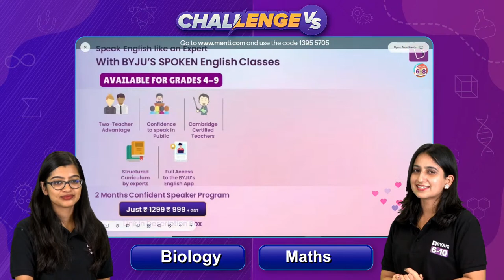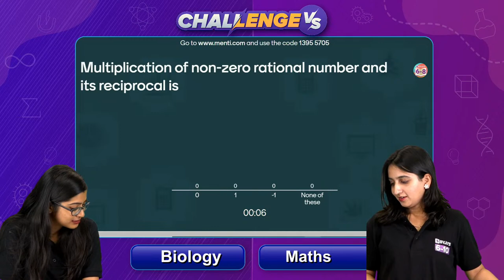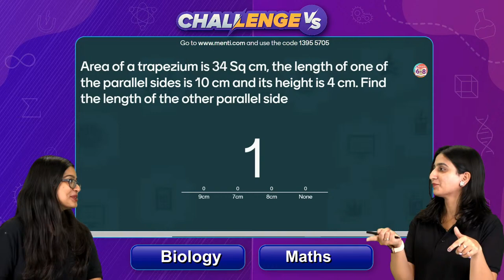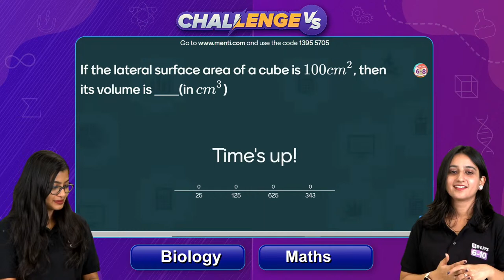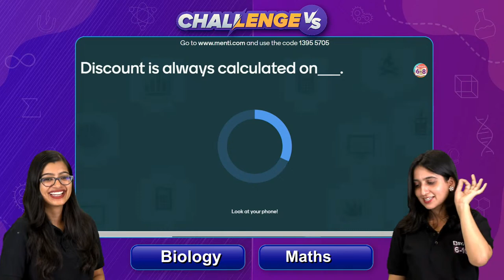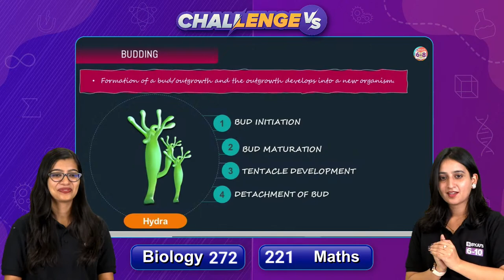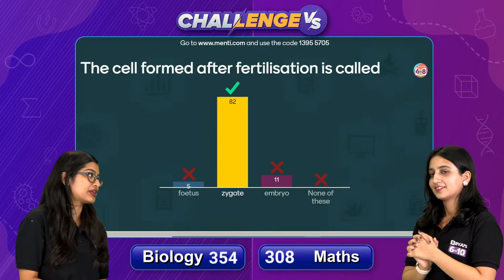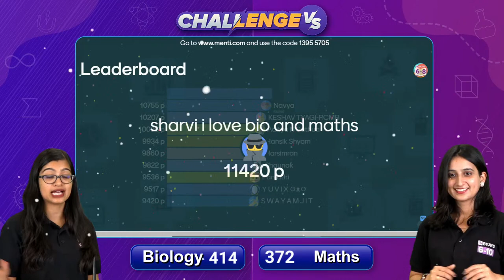Maths vs Biology Class 8 | Unit Test 2.0 Challenge | BYJU'S - Class 8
Hello Kids!!...

Hey, Learners! We are back with yet another Unit Test 2.0 Challenge for you guys. In today’s episode, our BYJU’S experts, Aishwarya Ma’am and Arshdeep Ma'am, take a Maths vs Biology Class 8 quiz.

The rules of this quiz are as follows:
Our experts, Aishwarya Maam and Arshdeep Ma'am, ask you 12 questions,  6 questions from each subject from the whole syllabus of Biology and Maths for Class 8th.
Students will have to write their answers in the live chat box which will be mentioned on the adjacent side or in the comment section below.
The subject with the most correct answers will win the quiz.

Sounds interesting, right? So come join us and make your favorite subject win.

Are you preparing for the CBSE Class 8 examinations? Happy learning!

🔷 Enter India's Biggest Quiz Competition on YouTube 👧👦- BYJU'S Quiz Masters :bulb

00:00 Maths vs Biology Class 8 | Unit Test 2.0 Challenge
5:48 Please Fill your Details
10:20 Menti Quiz Time
10:55 1st Question
13:30 2nd Question
16:31 3rd Question
19:04 4th Question
21:42 5th Question
24:45 6th Question
27:10 Leaderboard
28:54 7th Question
31:48 8th Question
36:08 9th Question
37:56 10th Question
40:44 11th Question
42:19 12th Question